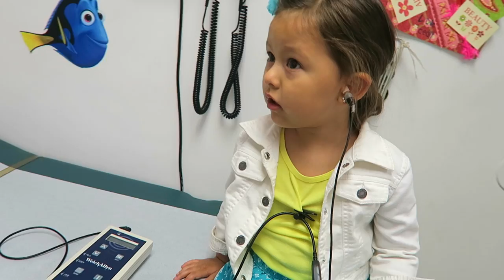TRACK MEET! (6.14.16 - DAY 911) DAILY VLOG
Kids get 5 shots + getting lost in NYC + track meet + best cheerleaders around